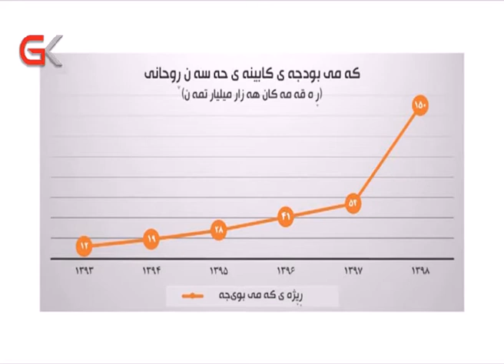ئابووری ئێران رووبەڕووی قەیرانێكی سەخت بۆتەوە